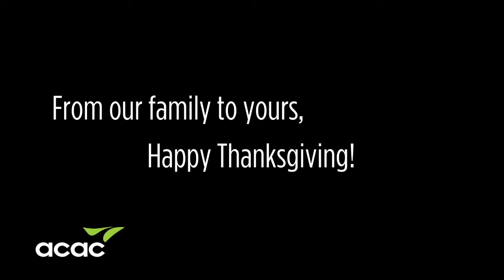Happy Thanksgiving from acac Short Pump!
From our family to yours, Happy Thanksgiving!